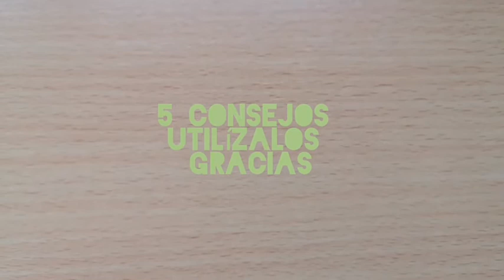TUTORIAL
APOSTOLADO DEL SAGRADO CORAZÓN DE JESÚS 3º ESO C